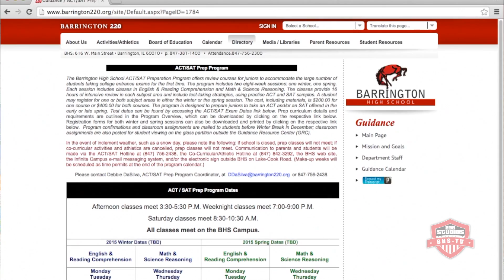BHS TV Episode 4 (10-9-14)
Featuring After School Special, Good Eats with Gaul, Undercover Boss with Dr. Harris, BHS Newsroom, The Cat's Meow, SportsDesk, ACT AND SAT, Good Eats with Gaul and Curious George.